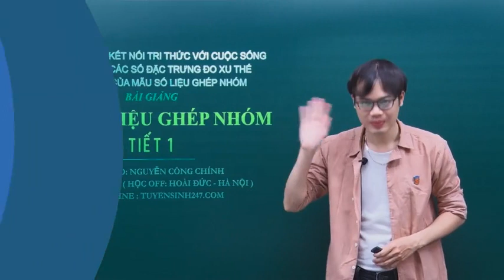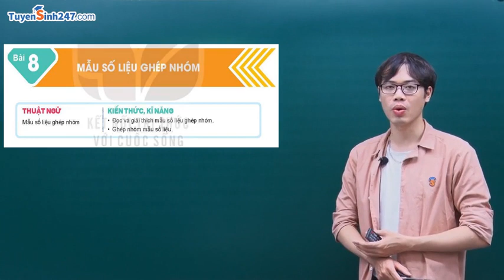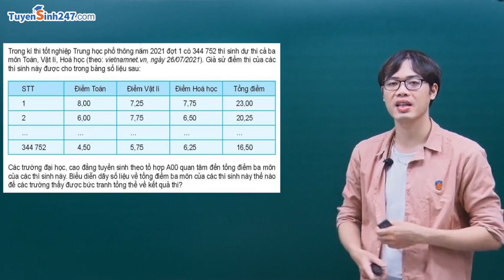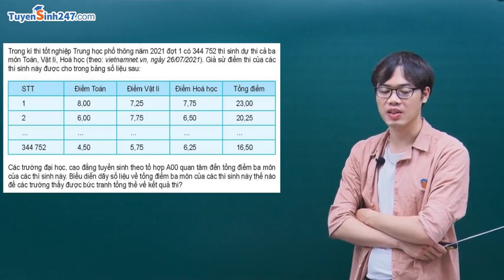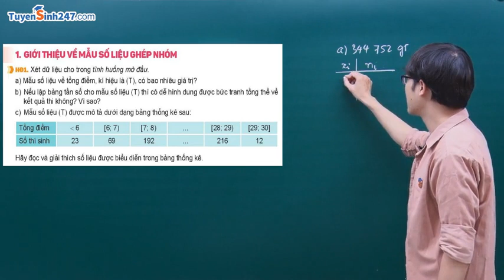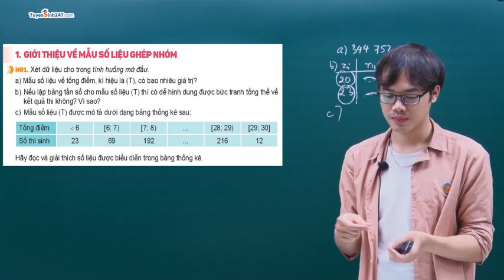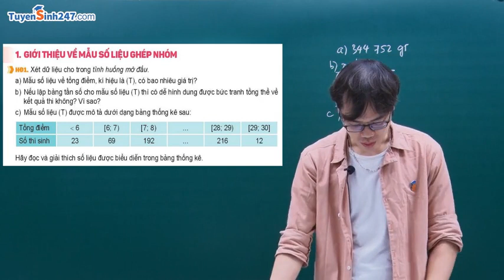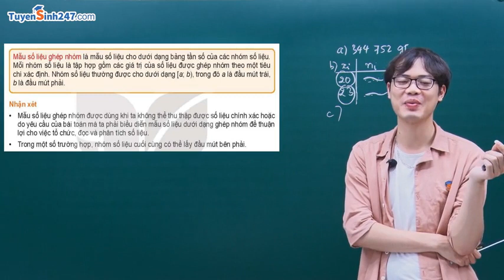TOÁN 11 MỚI - THỐNG KÊ | MẪU SỐ LIỆU GHÉP NHÓM | THẦY NGUYỄN CÔNG CHÍNH (HOÀI ĐỨC - HN 0364880961)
Thầy Nguyễn Công Chính Toán “best cà khịa“  ^^
ĐK học: 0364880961 - FB: Công Chính
Học off trực tiếp Toán 10,11,12 tại Hoài Đức (Đường ĐH06 - gần THPT Hoài Đức A) và Cầu Giấy, Hà Nội ( Ngõ 181 Xuân Thủy, đối diện ĐHSPHN )
Học online duy nhất trên: tuyensinh247.com
[HỌC OFF]💥💥💥THẦY CHÍNH TUYỂN SINH CÁC LỚP OFF TOÁN 10-11-12 THÁNG 11 MỚI CÁC LỚP 2K6, 2K7, 2K8, 2K9 TẠI TRUNG TÂM THẦY THÀNH CÔ THỜI HITC-HÀ NỘI (CƠ SỞ 1 XUÂN THỦY, CẦU GIẤY)
Thầy Chính  ĐT/zalo:  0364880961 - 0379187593
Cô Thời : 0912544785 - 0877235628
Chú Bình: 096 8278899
💥💥💥 Lịch học: 🙈
👉 CÁC LỚP 12 MỚI (2K6) 2 buổi/ tuần💥Mũ logarit + Khối tròn xoay
+  TỐI T5 - 17h30 (2/11)
+  TỐI T6 - 19h30 (3/11)
+  Chiều CN - 16h (5/11)
👉 CÁC LỚP 11 MỚI (2K7): 2 buổi/ tuần.
Lịch học: Chiều T7 - 15h (4/11), Sáng CN - 9h (5/11)
👉 CÁC LỚP 10 MỚI (2K8): 1 buổi/ tuần.
Lịch học: Chiều CN - 14h (5/11).
Các em nên đi học luôn từ giờ vì chương trình sgk đổi mới ngày càng khó, đi học sau sẽ khó có thể theo kịp các bạn, rất dễ mất gốc lắm đó nha !!!
Lịch học: Tối T5 - 19h30 (2/11) và CHIỀU CN - 14h (5/11)
👍Một buổi = 2h. Lớp học CÓ ĐIỀU HÒA. Các em được test đầu vào, phân lớp phù hợp với lực học, được hỏi bài và kèm cặp cầm tay chỉ bài sát sao. HS đến trung tâm làm thẻ đầu tháng và vào học luôn ( gặp Cô Thời hoặc Chú Bình để vào lớp).
💥💥💥 Các bạn ở Phúc Thọ, Đan Phượng, Hoài Đức, Từ Liêm...Học sinh Hoài Đức A, B, C, Vạn Xuân, Đan Phượng, Tân Lập, Thượng Cát, Minh Khai, Xuân Phương,...có thể đi học trực tiếp LỚP TOÁN TẠI NHÀ THẦY (HOÀI ĐỨC HÀ NỘI - CẠNH QUÁN BIA NGỌC SÂM - Đường mới ĐH06 Đức Giang - Gần Bệnh viện đa khoa HOÀI ĐỨC - Tra gg map giúp thầy nhé.
💥💥💥 LỊCH HỌC TẠI HOÀI ĐỨC ( CƠ SỞ 2 GẦN TRƯỜNG THPT HOÀI ĐỨC A )
👉 LỚP 12 MỚI 2K6 (2 buổi/tuần ) Mũ logarit + Hình nón trụ cầu
+ CT4 - 17h (1/11) - Học 2 ca
+ CT3 - 17h30 (31/10) + CT6 - 17h30 (3/11)
+ CT2 - 18h (30/10) + CT7 - 18h (4/11)

 + Tối T2 - 17h30 (30/10)
 + Tối T5 - 20h (2/11)
 + Tối T7 - 17h30 (4/11)

 + Tối T4  - 19h30 (1/11) và Chiều T6 - 17h (3/11)
👋 Các Quý vị Phụ huynh có con em 2k6, 2k7, 2k8, 2k9 có nhu cầu đi học bổ sung kiến thức, lấy lại gốc, ôn thi cấp 3, ôn thi Đại học vui lòng comment ở dưới, nhắn tin hoặc GỌI TRỰC TIẾP CHO THẦY.
HÃY XUẤT PHÁT SỚM - HIỂU SỚM - VỀ ĐÍCH SỚM - ĐỖ ĐẠI HỌC SỚM.

[HỌC ONLINE] Các Khóa Học Tốt Toán 11 ONLINE - Chương trình SGK mới dành cho 2k7
[S1 + LIVE] - TOÁN 11 - KẾT NỐI TRI THỨC VỚI CUỘC SỐNG - THẦY NGUYỄN CÔNG CHÍNH
Dạy tỉ mỉ, cẩn thận, chi tiết, rõ ràng. Kết hợp trắc nghiệm và tự luận.
Cấu trúc bài giảng khoa học, chuyên sâu từng dạng, bài tập phong phú.
Tư duy phản xạ và support các " skill "  giải nhanh trắc nghiệm.
+ Nội dung & lợi ích cho HS: Đạt điểm cao trong các bài kiểm tra, bài thi, có kiến thức nền tảng vững vàng chắc chắn khi lên 12 và thi Đại học.
+ Livestream group kín ôn tập chuyên đề, giữa kì, cuối kì tương tác với HS, giúp học sinh thống kê tổng ôn kiến thức dễ dàng, các dạng bài tập quan trọng, giúp HS đạt kết quả học tập cao nhất